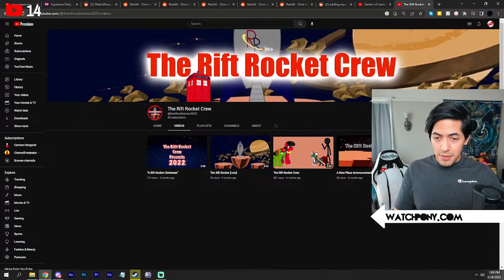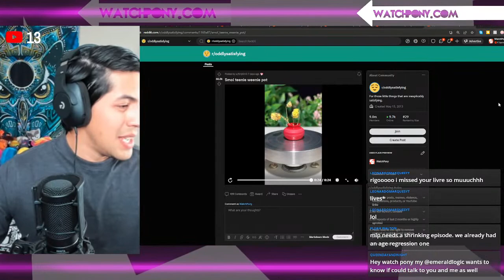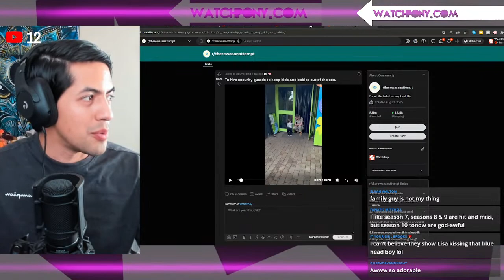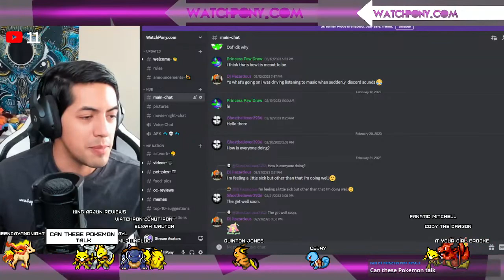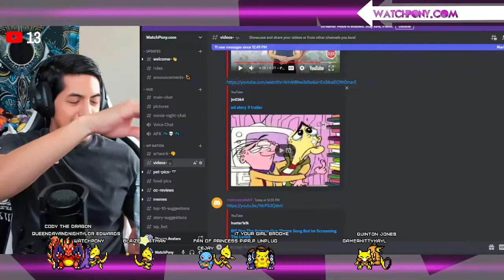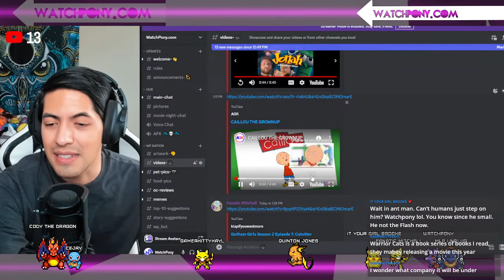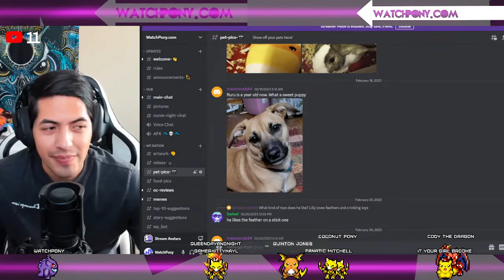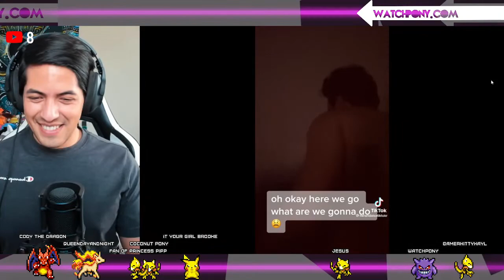Let's Have Lunch Ep. 133 What is Fritos Pie?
Today we're cooking up a home-made recipe!